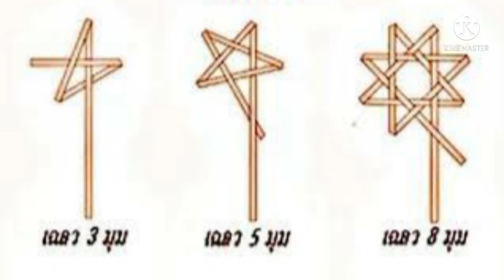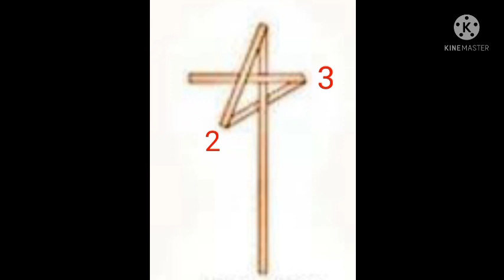"้เฉลว"เครื่องรางโบราณ กันภัยกันผี กันสิ่งไม่ดีทั้งหลาย | สัญลักษณ์ศักดิ์สิทธิ์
(1) เฉลว 3 แฉก  ลงอักขระ "มะ อะ อุ" หมายถึง ขอให้อำนาจพระผู้เป็นเจ้าทั้งหลายจงประสาทพรให้หายป่วย เป็นความเชื่อของศาสนาพราหมณ์ เป็นคาถาที่จะช่วยปกป้องไม่ให้ศัตรูหรือภัยอันตรายเข้ามาใกล้
(2) เฉลว 5 แฉก  ลงอักขระพระพุทธเจ้า 5 พระองค์ คือ "นะโม พุทธายะ" มนต์บทนี้จะปกป้องภัยอันตรายจากศัตรูทั้งปวงที่จะเข้ามาใกล้
(3) เฉลว 8 แฉก  ลงอักขระ "อิติปิโสแปดทิศ"
เป็นบทสวดเพื่อสรรเสริญพระพุทธคุณ เชื่อว่าเป็นบทสวดที่ช่วยป้องกันภูติผีปีศาจได้และช่วยให้แคล้วคลาดจากอัตรายทั้งปวง